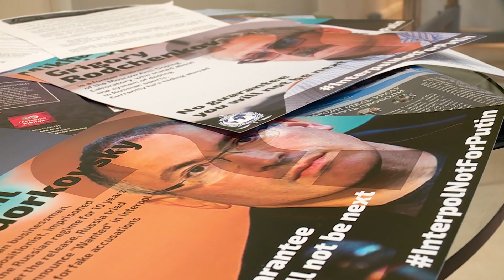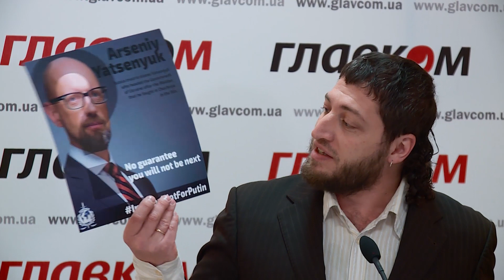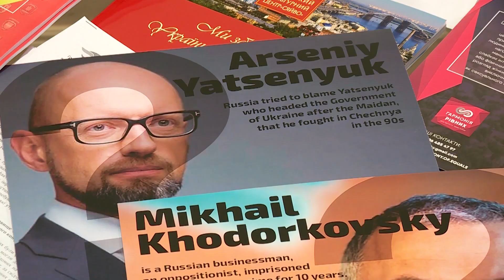Загрози правам людини у випадку, якщо представник Росії очолить Інтерпол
Учасники пресконференції: Борис Захаров, керівник програм Харківської правозахисної групи; Рефат Чубаров, голова Меджлісу кримськотатарського народу; Артем Шевченко, директор Департаменту комунікації МВС України.